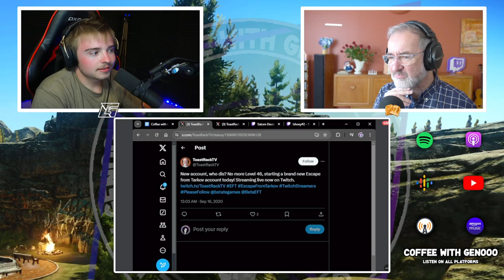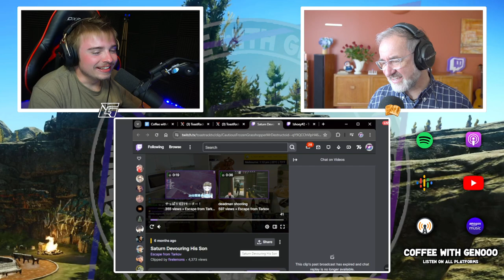Coffee with Genooo w/ @ToastRackTV | #18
ToastRack is someone who I have looked up to for years, and I got to sit down with him and have a cup of coffee. I really think if theres one episode youll really enjoy, its this one! We sit down, talk life, content creation, and so much more. I really think youll enjoy this.

If you guys arent following her already, go show ToastRack! some love!

Coffee with Genooo was made to capture the feeling of a cup of coffee, into a podcast, and released on all major music / sound platforms, all while sharing creators journey along the way. Made by an independent creator "genooo" out of Pennsylvania, United States, this podcast is a perfect way to start your day, or listen while out-and-about.

Want more podcasts like this? Currently Coffee with Genooo podcasts will be released biweekly on Saturdays, while also being live-streamed on Twitch (⁠⁠⁠⁠⁠⁠⁠⁠⁠⁠⁠⁠⁠⁠⁠⁠⁠⁠ Make sure to follow the podcast on your respected platform to know when the next episode is released!

Have any questions / subjects you want us to include next? Want to provide Coffee?

I release videos on YouTube every Wednesday, Friday, and Sunday, while also streaming everyday on Twitch @ 8:30 AM EST. Dont be afraid to stop by and say hello!